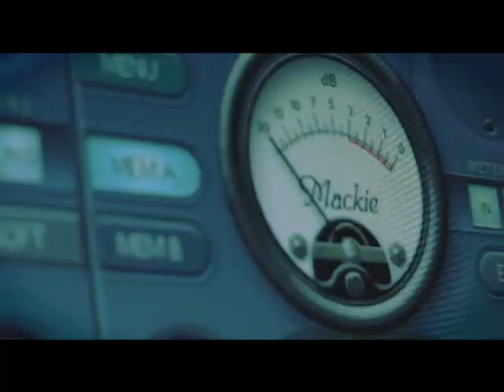GWENNYN BREZHONEG AU STUDIO 13.flv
Gwennyn en studio lors de l'enregistrement de" BREZHONEG.COM"
titre d'ouveture du nouveaus cd "KAN AN TEVENN"